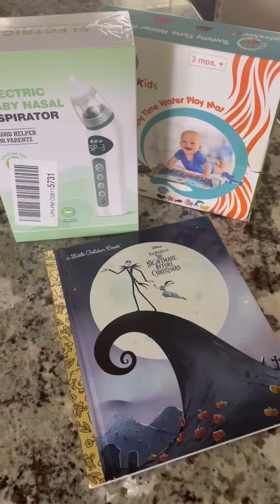We are only a few days away from being in the third trimester!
Thank you: @maigenscallan 🍒